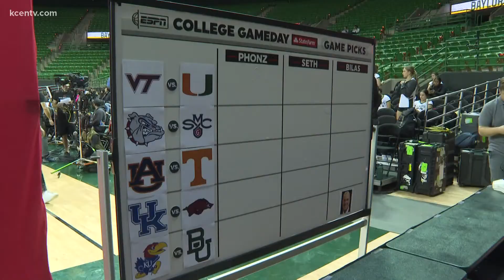Excitement building for Baylor vs Kansas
Baylor Bears getting ready for an exciting match-up.